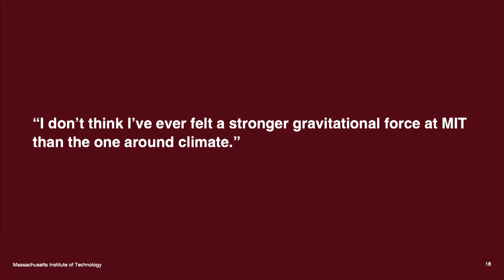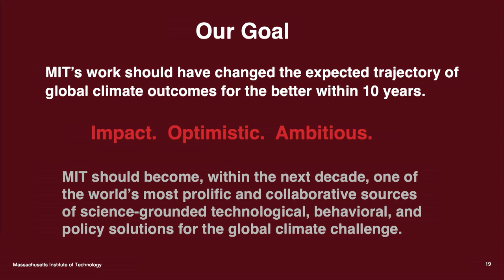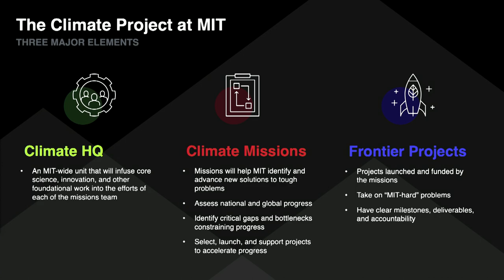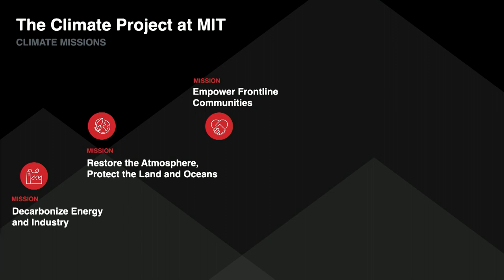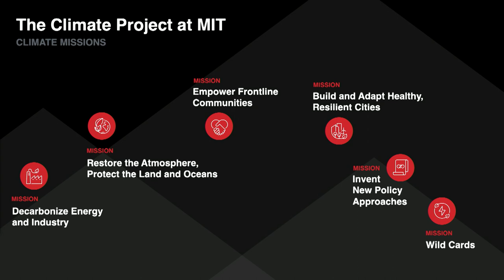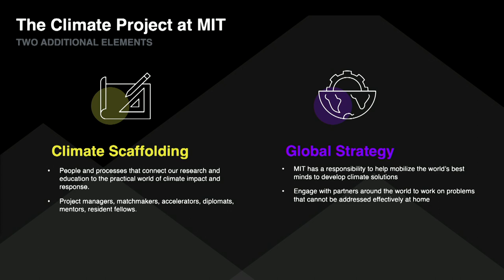Sustainability Connect 2024: The Climate Project at MIT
Vice Provost and Professor of Nuclear Science and Engineering Richard Lester shares news of the new Climate Project at MIT.